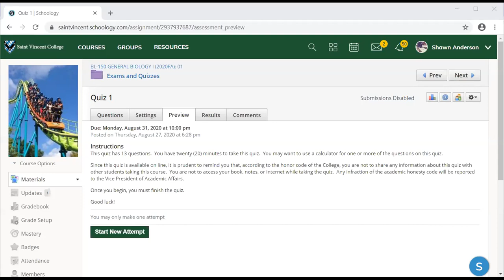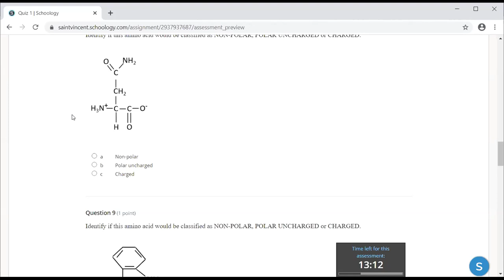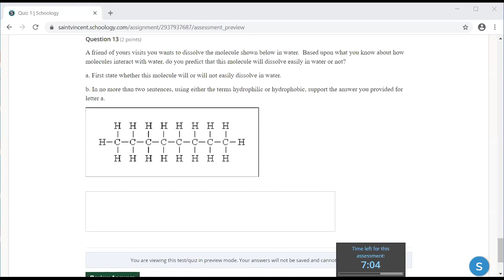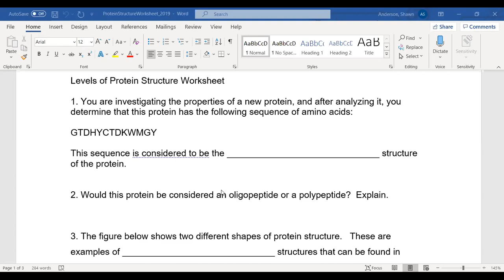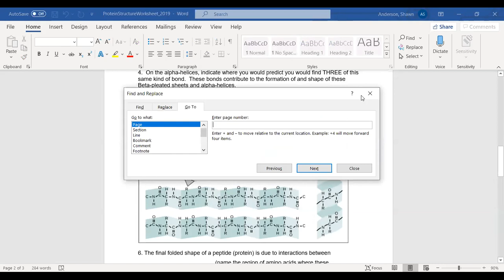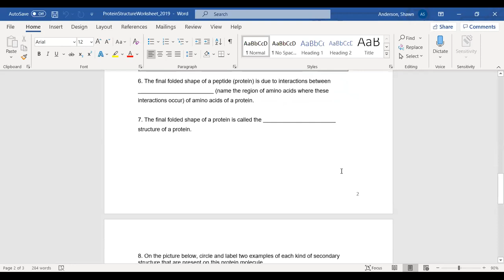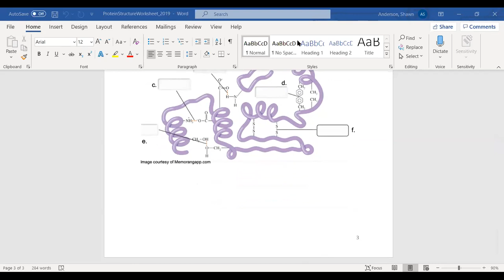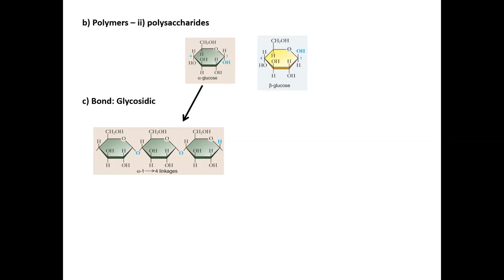08 BL 150 Gen Bio Lecture 090220